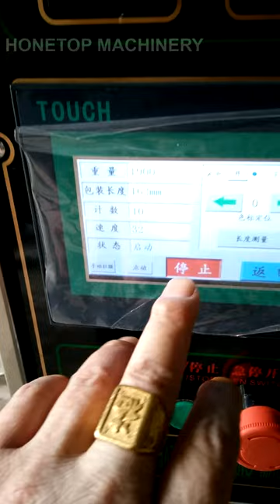HTL-400Y Small Sachet Packing Machines